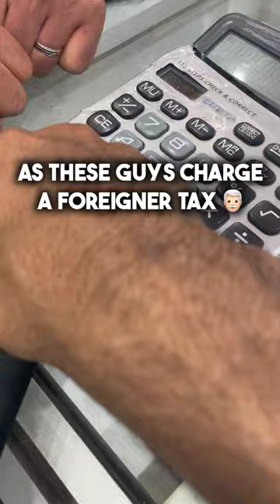FAKE SHOE shopping in Morocco